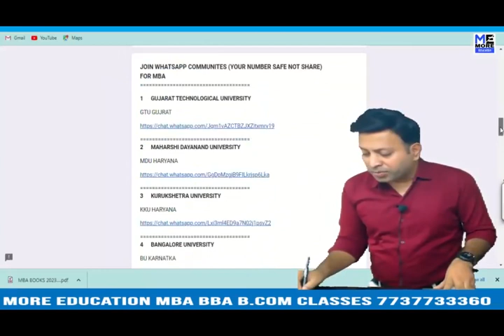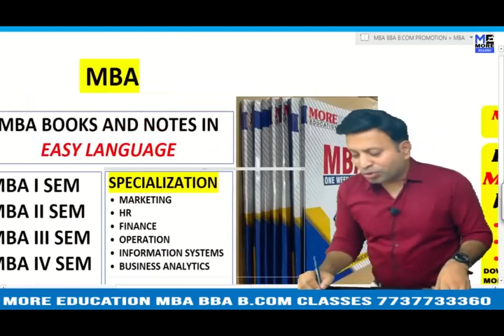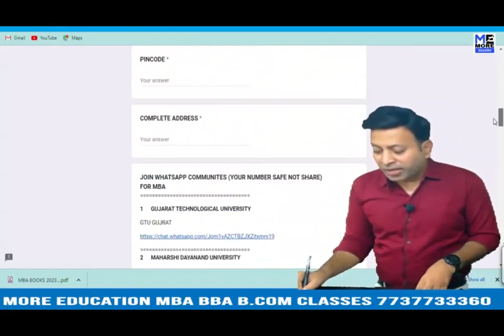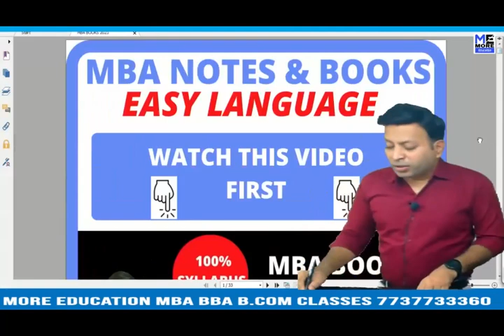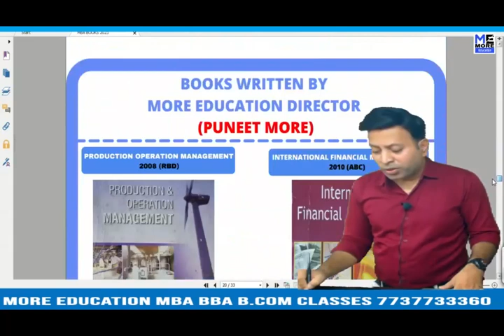KUK LOGISTICS MANAGEMENT |KUK MBA ONE WEEK SERIES